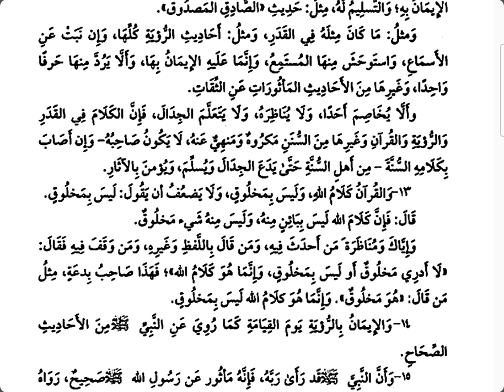(6/ا) التعليقات على شرح أصول السنة "القرآن كلام الله غير مخلوق"